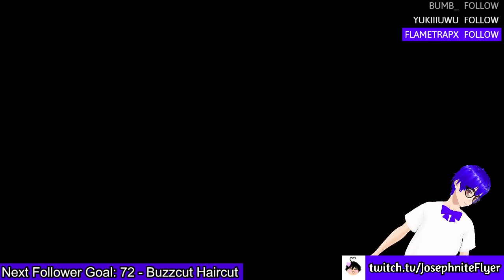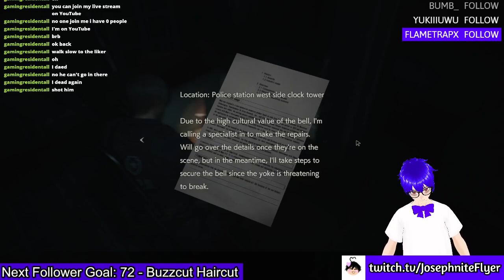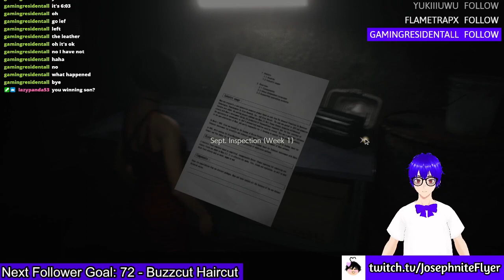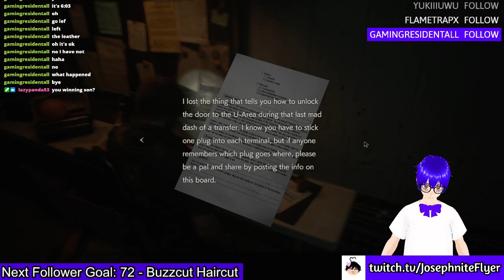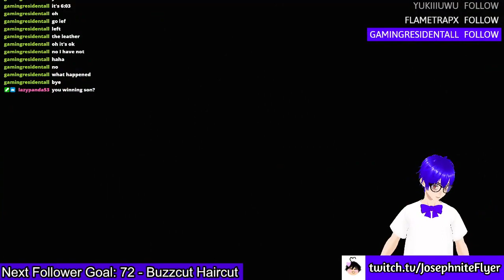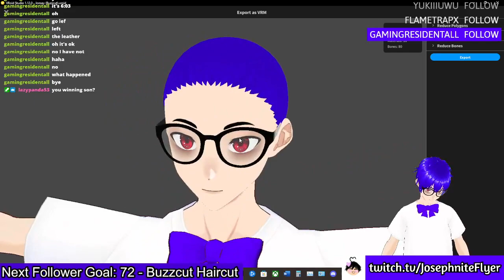Resident Evil 2 #3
Resident Evil 2 is technically just Resident Evil 1 for me since I didn't like playing 1 lol